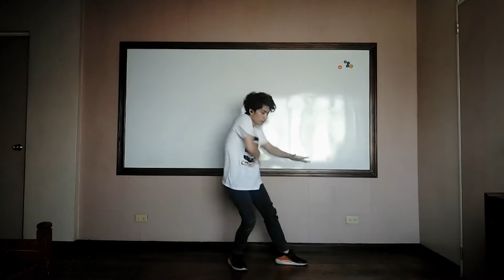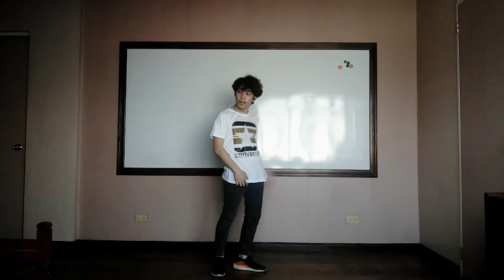BTS HOME PARTY Take You Down Cover | trickSR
BTS HOME PARTY Practice - Unit stage '삼줴이(3J)'
Choreography by Brian Puspos